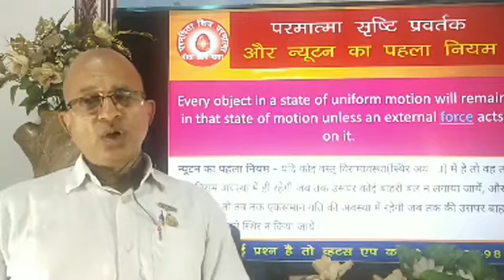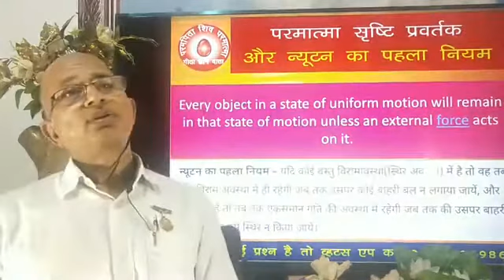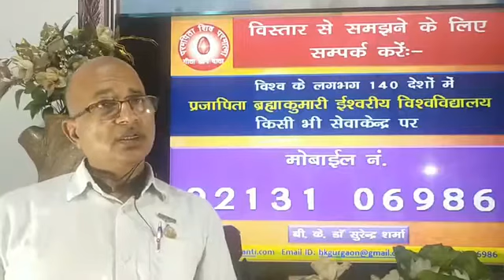परमात्मा सृष्टि प्रवर्तक और न्यूटन का पहला नियम First Creator of Universe & Nuton's 1 BK Dr Surender